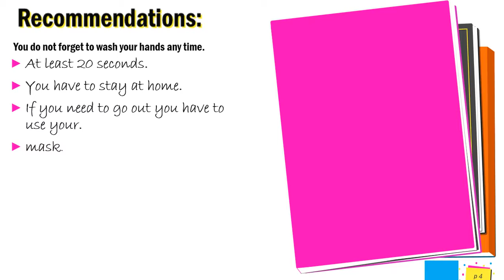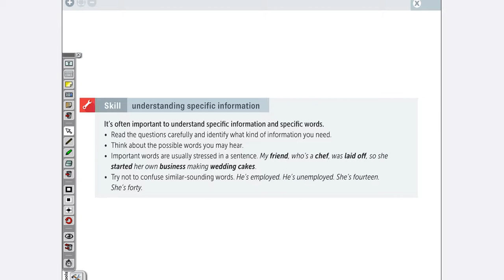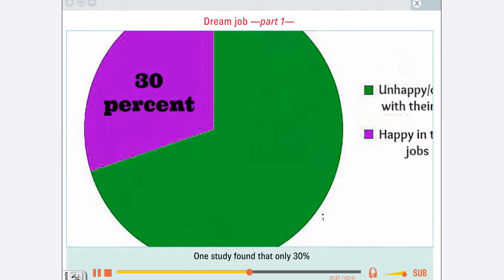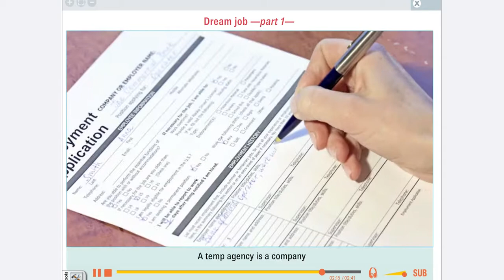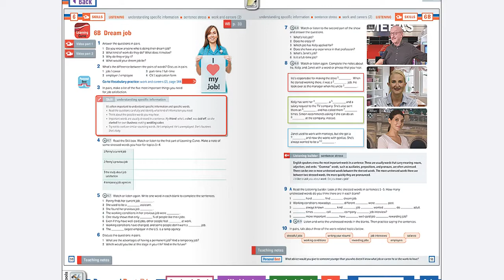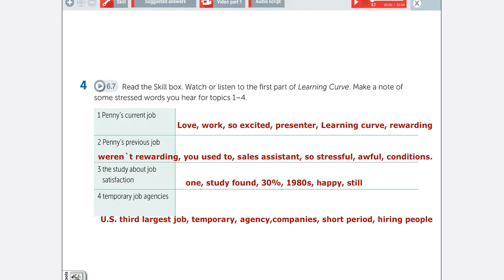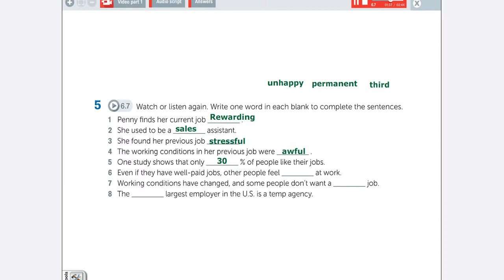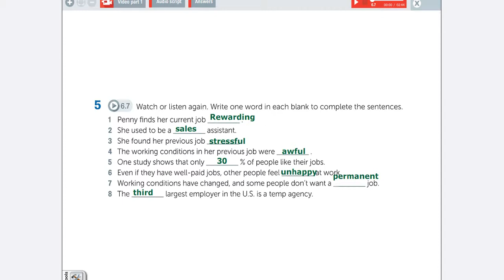9th English class #13